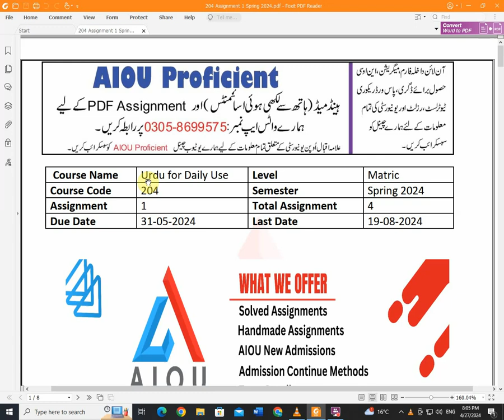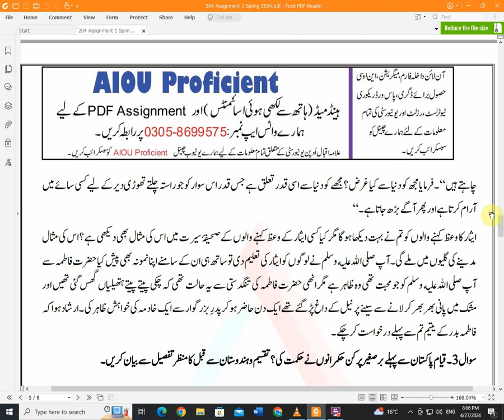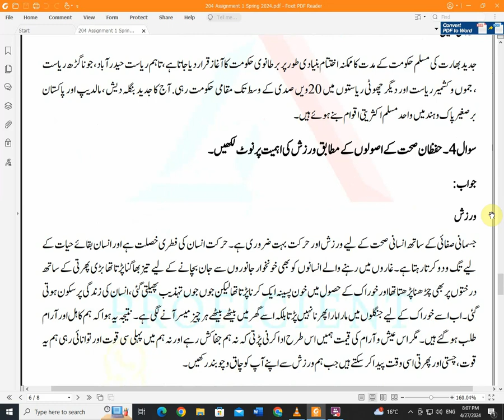aiou 204 solved assignment No 1 Spring 2024 || code 204 assignment no 1 solution spring 2024 PDF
This videos shows aiou 204 solved assignment No 1 Spring 2024 || 204 PDF assignment no 1 solution Spring 2024 for FA Compulsory English-II